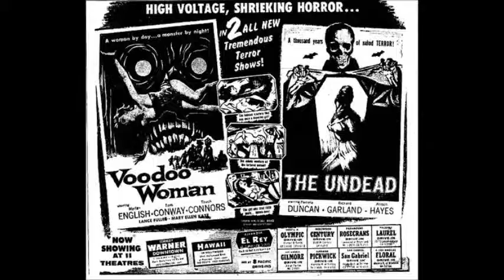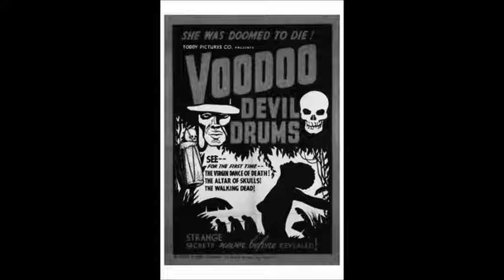Hired Gun Trio - Voodoo Doll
An Original by the Hired Gun Trio...
Stummin' and Singin': Scott Cahill
Doghouse Bass: Dave Gettings
Lead Guitar: Todd Arita